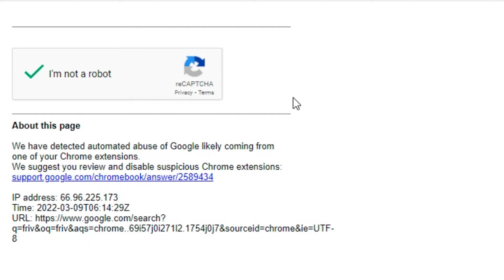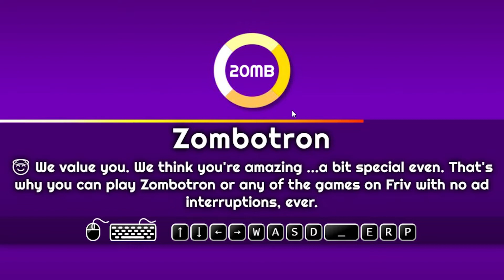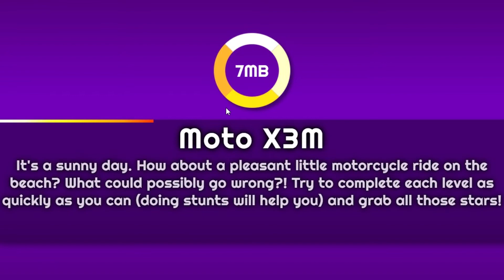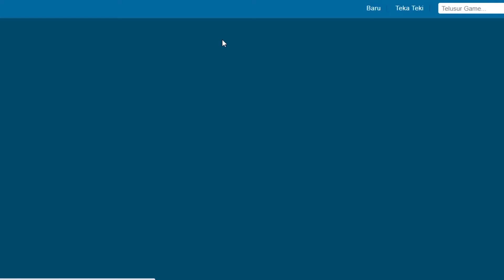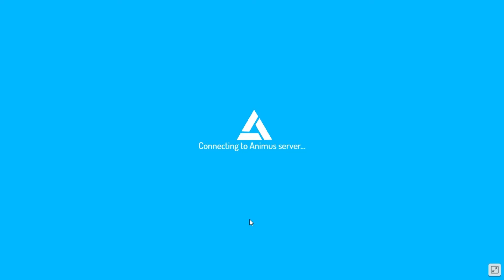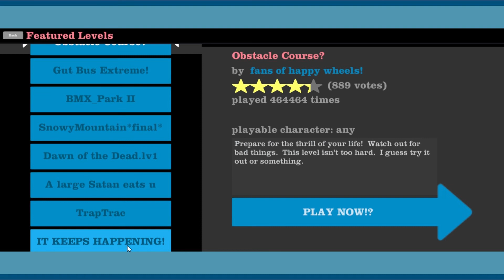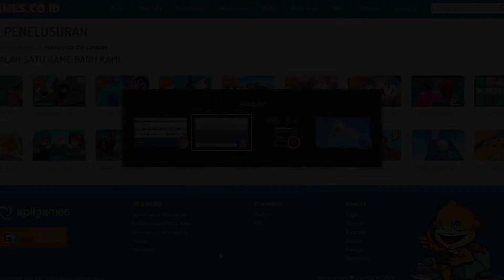Playing Random Games On The Internet AGAIN (Web Games) (friv.com, etc)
Playing Random Games On The Internet Again